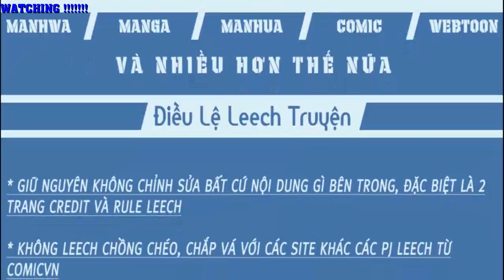Thiên Hạ Vô Địch Lão Tổ Tông Chapter 4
Những mẩu chuyện hàng ngày đầy thiền vị, thâm thúy và hài hước qua góc nhìn của chú tiểu Nhất Thiền và sư phụ.
Mời các bạn đón xem tại Comicvn.net